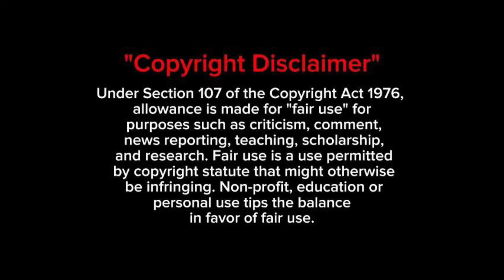THE WYATT SICK IS ARRIVED.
(IN THIS VIDEO I TALK ABOUT LATEST WWE UPDATES 18 JUNE 2024)

GTA V

owners of wwe. If any of your photos is